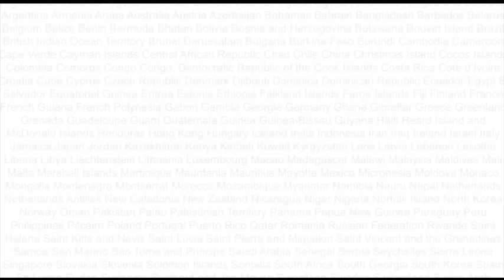Biblical Courtship Session #5: God's Purpose for Marriage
What is God's purpose for us in seeking marriage? His purpose for marriage is to conform us more to the image of Christ. In this video, Paul Washer teaches on God's ultimate purpose in marriage and how it applies to a courtship type relationship prior to marriage.